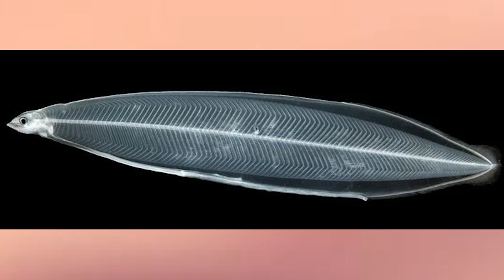Duniya K Sab Se Zyada Nayaab Tareen Janwar | Beyond Info Urdu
اس دلچسپ ویڈیو میں دنیا کے سب سے پرجوش اور مشکل ترین جانوروں کو دریافت کریں۔ شفاف شیشے کے اسکویڈ سے لے کر چھلاورن سے چلنے والے آکٹوپس تک، ہم فطرت کے کچھ ماسٹر چھپانے والوں پر ایک نظر ڈالیں گے۔ دیکھیں کہ یہ مخلوق اپنے متعلقہ ماحول میں زندہ رہنے کے لیے کس طرح اپنی پوشیدگی کا استعمال کرتی ہے اور اپنی منفرد خصوصیات اور طرز عمل کے بارے میں جانتی ہے۔ ماہرین کے تبصروں کی مدد سے، ہم ان مافیا جانوروں کا مطالعہ کرنے کے لیے استعمال ہونے والی جدید ترین تحقیق اور ٹیکنالوجیز پر ایک نظر ڈالیں گے۔ فطرت کی چالوں اور قدرتی دنیا میں ان کے کردار سے حیران ہونے کے لیے تیار ہو جائیں۔

The content on this channel may contain inaccuracies or errors and the channel owner does not make any representations or warranties of any kind, express or implied, about the completeness, accuracy, reliability, suitability or availability with respect to the information, products, services, or related graphics contained on the channel for any purpose. Any reliance you place on such information is therefore strictly at your own risk.

In no event will the channel owner be liable for any loss or damage including without limitation, indirect or consequential loss or damage, or any loss or damage whatsoever arising from loss of data or profits arising out of, or in connection with, the use of this channel.

Additionally, the views and opinions expressed on this channel are those of the authors and do not necessarily reflect the official policy or position of any other organization, institution, or individual.

Please consult with a professional before taking any actions based on the information provided on this channel.